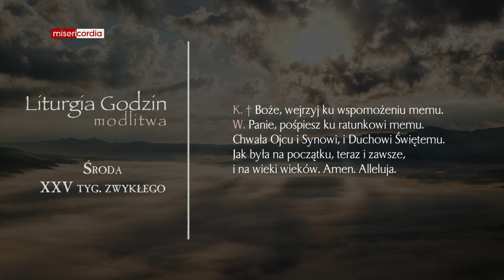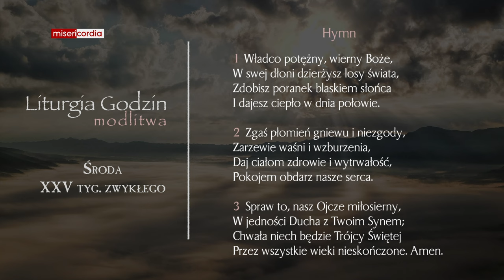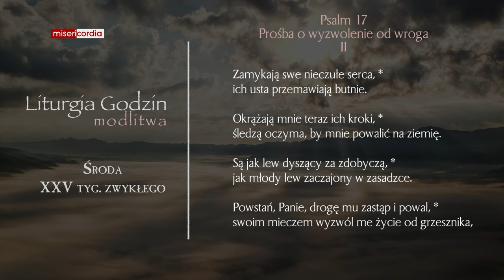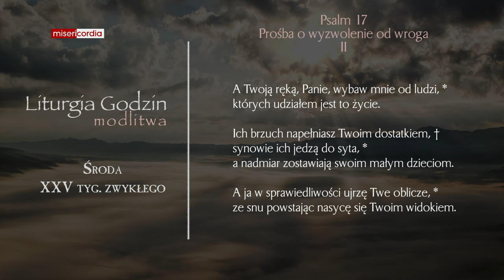Liturgia Godzin | Modlitwa Południowa | Środa, XXV tyg. zwykłego